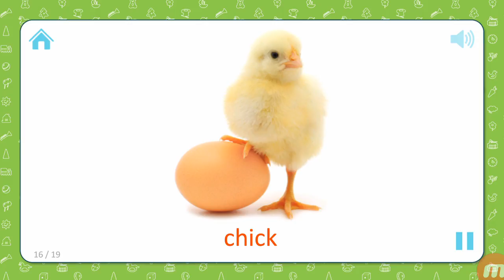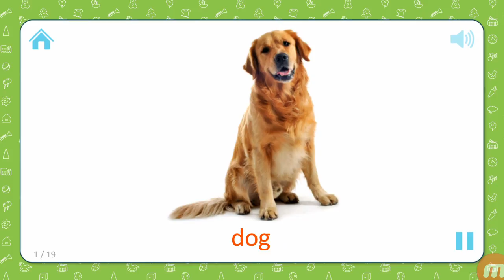online education English teaching Domestic Animals Sounds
Watch Learn Domestic Animals Sounds For Children and Best Way To Learn Animals Names For Kids And Toddlers.